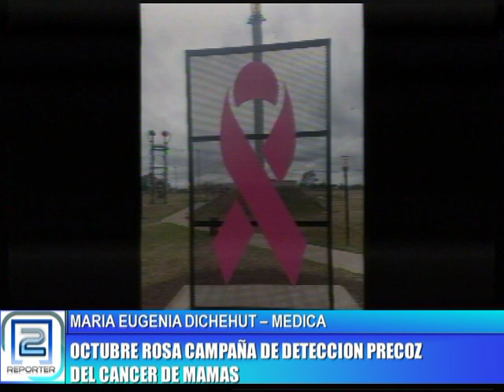MARIA EUGENIA DICHEHUT. MEDICA. OCTUBRE ROSA CAMPAÑA DE DETECCIÓN PRECOZ DEL CÁNCER DE MAMAS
GRANADERO BAIGORRIA